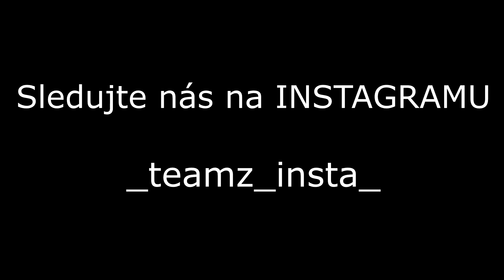ŠKOLNÍ ŽIVOT | Vystřižené scény #1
Sleduj nás a komunikuj s námi i tady:

Team Z, Napajedla 2020